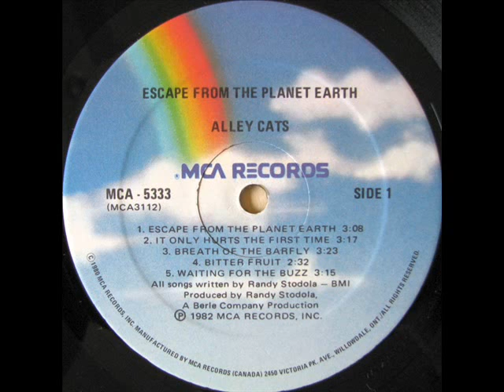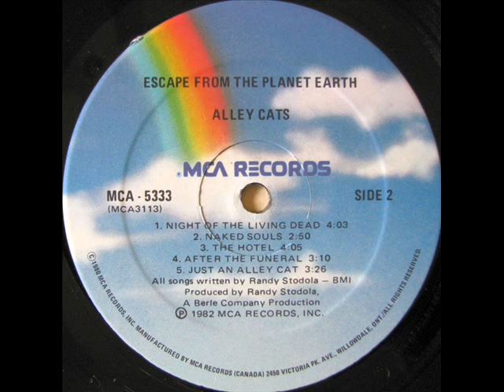The Alley Cats - Escape From The Planet Earth ( lp'82 )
2.Waiting For The Buzz
3.Breath Of The Barfly
4.Bitter Fruit
5.It Only Hurts The First Time
6.Night Of The Living Dead
7.Naked Souls
8.The Hotel
9.After The Funeral
10.Just An Alley Cat